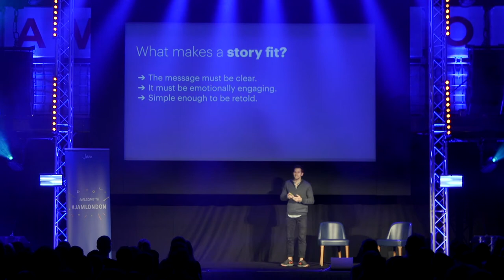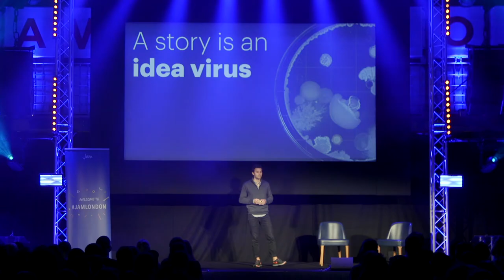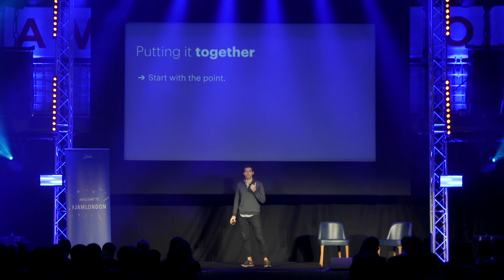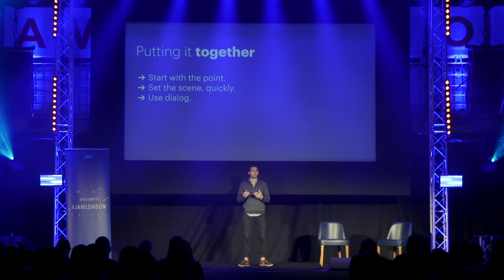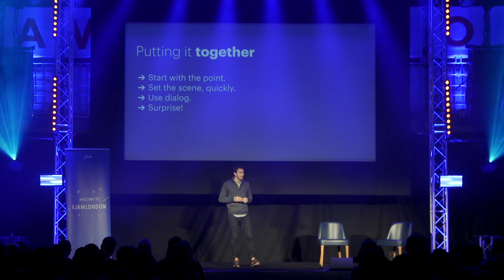🏟 Building with stories. Jeff Gardner, Head of Platform Partnerships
🤨 Is doubt a part of your product story? Get past it and build better story habits into your product routine.

This talk was a part of JAM London 2019, a 2-day product experience for makers from top companies around the world.

Learn more about Jeff below.

💙 In love with product? JAM is for you!

📝 Details of this talk

You can see the final product in your head. It’s beautiful, it’s useful, you know it’s valuable. And you also know the job is too big for just one person. How do you convince people that your idea is worth building, and once you do, how do you ensure that everyone is working towards the same goal? The same picture you can see so clearly in your mind.

Storytelling is a critical skill when it comes to building strong and aligned teams and enabling those teams to build better products faster. Come along on a journey with Jeff as he tells the story of Intercom’s early product team, walks you through how he built Intercom’s 100 person support team, and explains how stories even when it came time to build Intercom’s Platform.

😎 About Jeff

Jeff Gardner is Head of Platform Partnerships at Intercom. In his 7 years at Intercom, Jeff has seen the company grow from 8 to 600+ and over and over again has experienced the importance of using storytelling to create high performing and culturally aligned teams through various stages of growth.

Currently, in his role as Head of Platform Partnerships, Jeff remains focused on delighting customers by bringing Intercom together with partners to build apps and integrations that power relationships and fuel growth.

*** WHAT'S NEXT? ***

*** FOLLOW US***